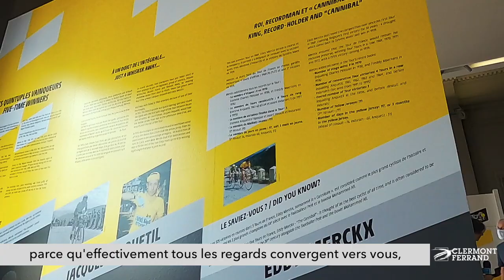Christian Prudhomme, tour de ville dans Clermont-Ferrand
Tour de ville pour Christian Prudhomme
Echange de maillots à l'ASM, inauguration de la  future ligne de départ de l'étape du Tour place de Jaude et visite de l'exposition salle Gaillard, le directeur d'ASO Christian Prudhomme a honoré de nombreux rendez-vous avant le départ du Critérium du Dauphiné